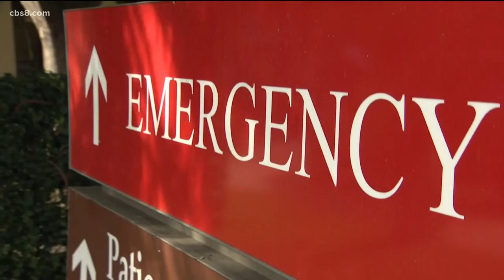10 years later, miracle baby reunites with Oceanside hospital workers that saved his life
Staff at Tri-City saved his life.